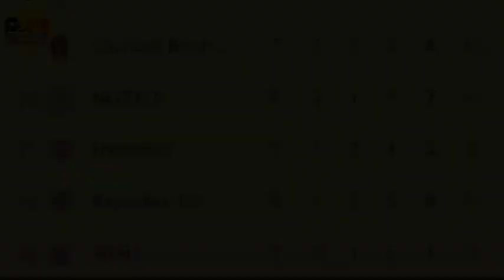Thep kol ki teammate u Messi & Ronaldo 2kol thep u Son tang hapoh 3minit ia 2tylli ki club